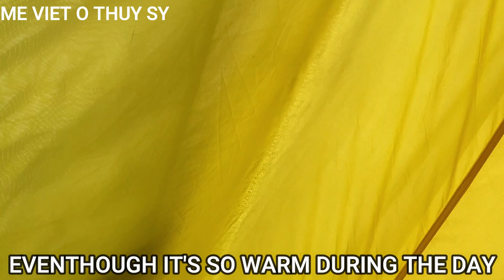CẮM TRẠI Ở SEEFELD SARNEN THỤY SỸ CÓ GÌ VUI-CAMPING IN SEEFELD SARNEN SWITZERLAND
I'm Vietnamese, married to an American & currently living in Switzerland with our 2 kids. We share our experience about life , travel, foods,...
We are appreciated if you could help us with that step
Best Regards
Me Viet O thuy Sy
ca nha nho bam nut "dang ky" kenh youtube mien phi de ung ho Me VIet o Thuy Sy voi nhe
Chuc ca nha luc nao cung vui khoe